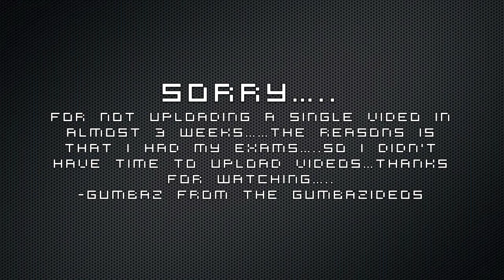JUST SHOWING YOU WHAT'S COMING...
A video showing you a little bit of the future videos in my channel.